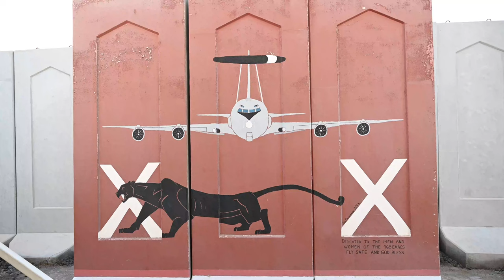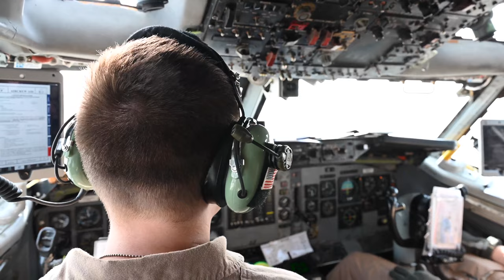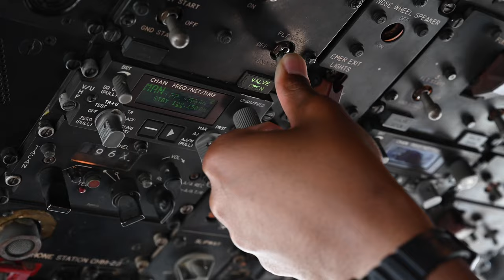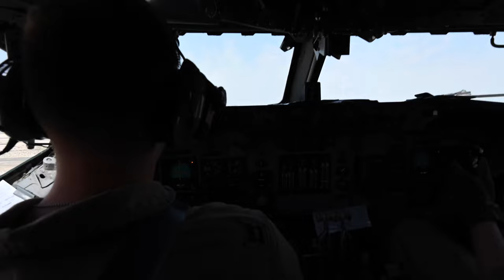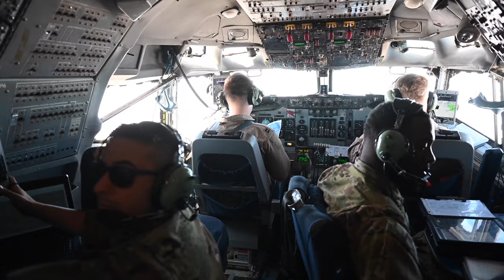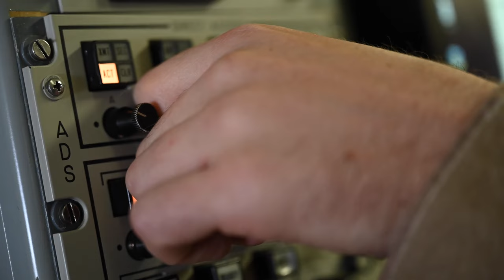E-3 Sentry supports Saudi-led Spears of Victory exercise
A U.S. Air Force E-3G Sentry assigned to the 968th Expeditionary Airborne Air Control Squadron flies above the Kingdom of Saudi Arabia in support of Spears of Victory exercise, Feb. 13, 2022.

AL DHAFRA, UNITED ARAB EMIRATES
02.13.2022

The 968th EAACS mission involves delivering real-time tactical decision-making and battlefield awareness to U.S. and partner nations. Spears of Victory is a multinational large force air exercise led by the Royal Saudi Air Force. (U.S. Air Force video by Tech. Sgt. Christopher Ruano)

Film Credits: Video by Tech. Sgt. Christopher Ruano